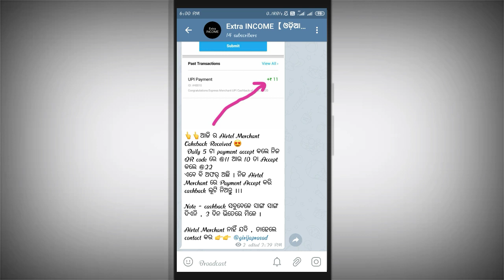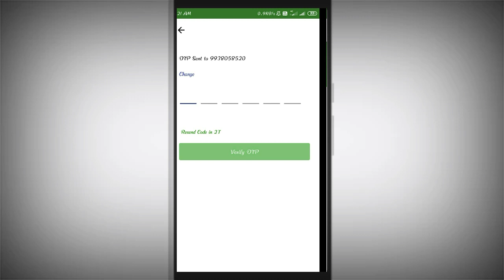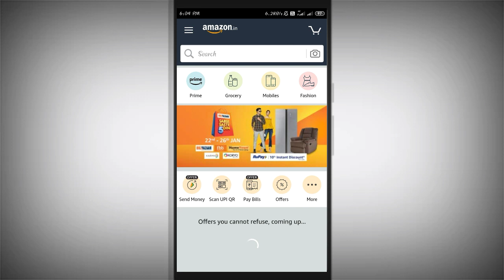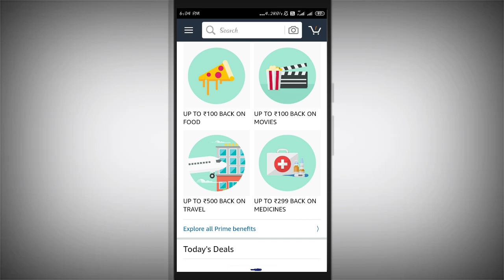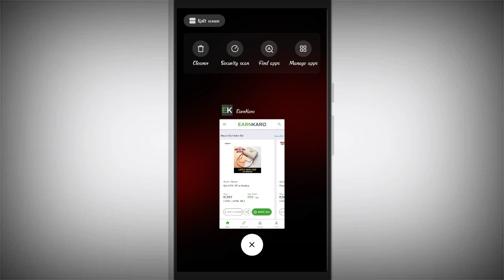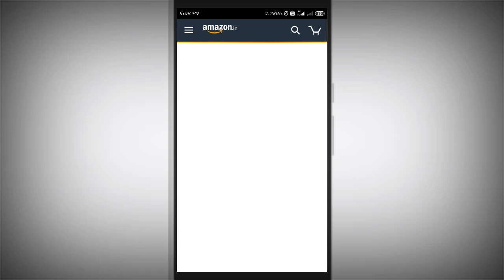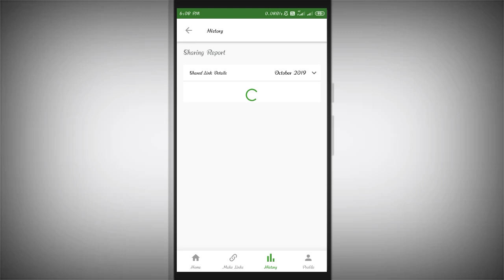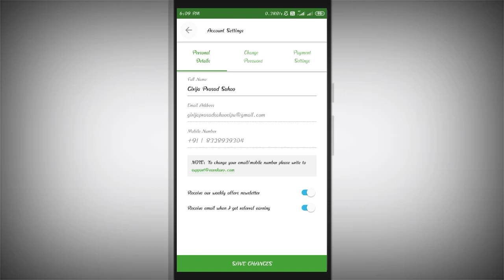Best work from home works || ନିଜ Mobile Use କରି 10 ରୁ 20000 ମାସକୁ କମାନ୍ତୁ ।। extra income odia ।।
ନିଜ Mobile Use କରି ମାସ କୁ 10 ରୁ 20000 ରୋଜଗାର କରିପାରିବେ , ଏହି ଆପ ରେ ତାହା ବି ବିନା 1 ଟଙ୍କା ଖର୍ଚ୍ଚ କରି ।।

Extra INCOME【 ଓଡ଼ିଆ 】
ସମସ୍ତଙ୍କୁ ସ୍ୱାଗତ ଆମ telegram channel କୁ 🙏।।।
ଏଠାରେ ଛୋଟ ଛୋଟ ଅଫର୍ ଆଉ ସର୍ଟ Time ଅଫର୍ ବିଷୟରେ ଆମେ ଜଣେଇଦଉ 😘